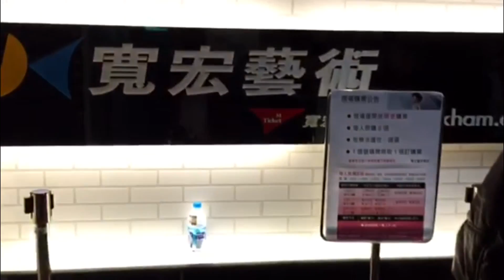民眾直奔寬宏4樓辦公室 20150106張新偉